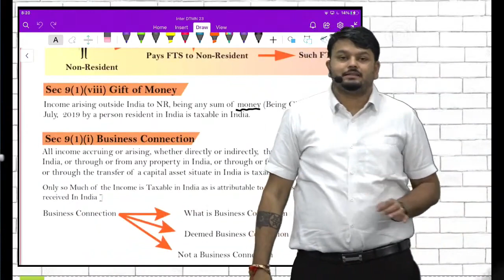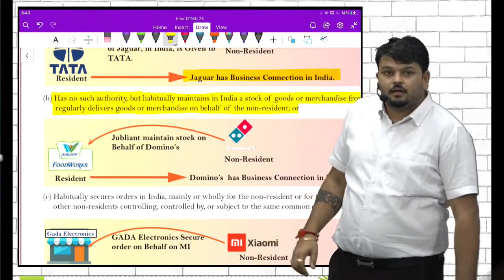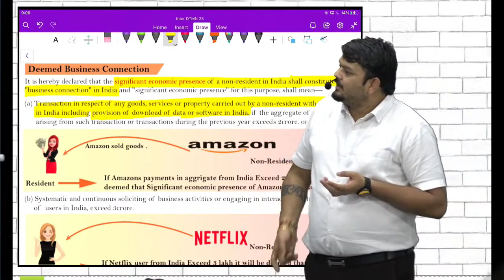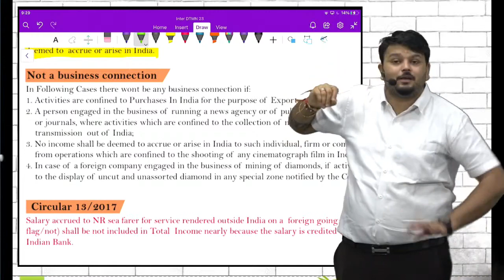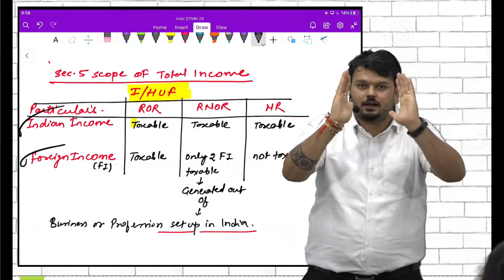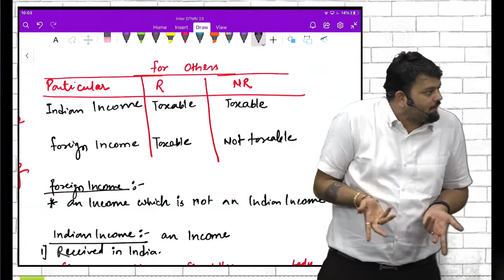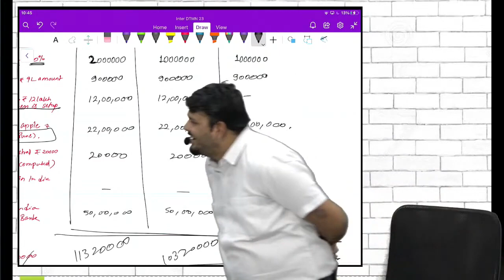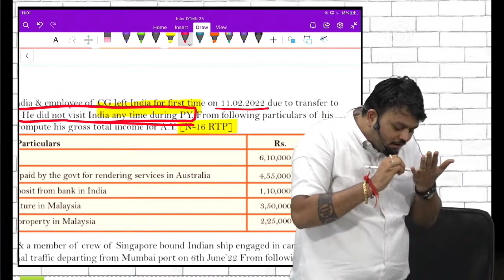CA Inter Direct Tax For May & Nov 23 Lec - 12 CA Vijay Sarda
unacademy ca
ca intermediate
ca intermediate
ca foundation
cma registration
intermediate
ca inter
audit revision ipc
neeraj arora audit revision
fm & eco
audit revision ca inter may 2020
audit chapter 4
corporate law
cost management
ca finals
advanced accounting
eis sm
business law
ca
audit
ipcc
chartered accountant
ca exams
audit revision ipcc
audit revision
unacademy ca intermediate group 2
ca intermediate
auditing & assurance
audit marathon
unacademy ca
fm & eco
eis sm
intermediate
taxation
accounts
ca finals
advanced accounting
ca foundation
cost management
corporate law
business maths
business law
economics
auditing
audit marahton
cma inter
harshad jaju audit
harshad jaju
audit
jaju
swapnil
one day before
amendment
amendment for
caro 2020
fast track
swapnil patni
harshad jaju marathon
ca foundation
revision
chartered accountant
vishal bhattad
harshad jaju
marathon
ca inter
accounts
economics
chartered accountant
mrugesh madlani
sm marathon
sm revision
edu91
vsmart
icsi
ipcc
company law
ca foundation
sm revise
audit
ca inter
ca inter audit marathon
ca
ca ipcc
law
intermediate
auditing
ca intermediate
chartered accountancy
siddharth agarwal
chartered accountant
icai
neeraj arora classes
ca exams
neeraj arora
ca neeraj arora
concepts
exams
rtp
fundas
ca finals
ipcc
audit & assurance
revision strategy
audit materiality
time management